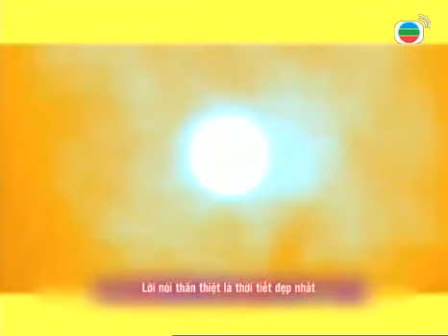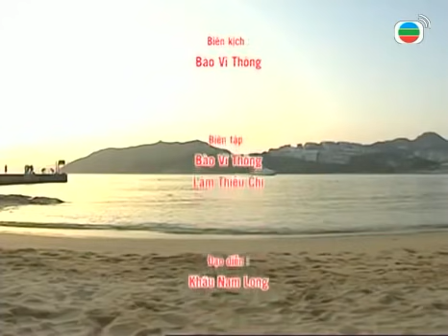Thất Vọng tập 12 | Huỳnh Tử Hoa, Trịnh Du Linh | TVB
[Phim sẽ được gỡ khỏi kênh vào ngày 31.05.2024] Theo dõi Kênh TVB tiếng Việt để xem phim TVB miễn phí, ngoài ra nếu bạn muốn xem nhiều phim TVB hơn hãy đăng ký ngay thành viên Vàng/Bạc tại đây